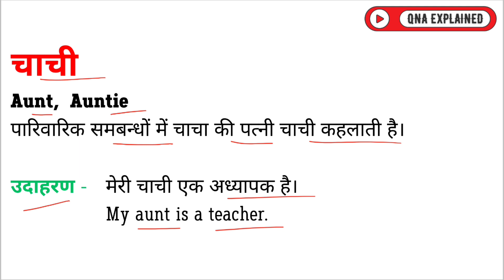Chachi Ka English | Chachi Ko English Mein Kya Kahate Hain | Chachi Ki Spelling